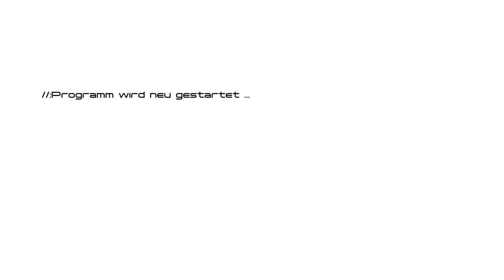TRON RUN/r Rasen erlaubt - Demo Test Gameplay Deutsch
TRON RUN/r Wir rennen wie bekloppt durch eine neonfarbene Welt, sammeln etwas ein und versuchen sowohl Hindernissen, als auch Gegnern aus dem Weg zu gehen. Sehr rasant und actiongeladen.
Mir hat es kurzfristig Laune gemacht, ob es auf Dauer etwas für mich wäre, bezweifle ich stark.
Datum der Erstveröffentlichung: 17. Februar 2016
Entwickler: Sanzaru Games
Plattformen: PlayStation 4, Xbox One, Microsoft Windows
* gespielt auf der PS4